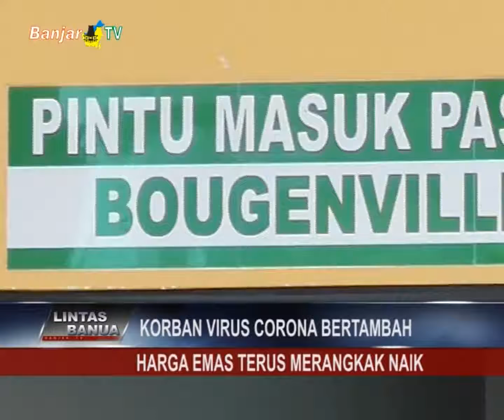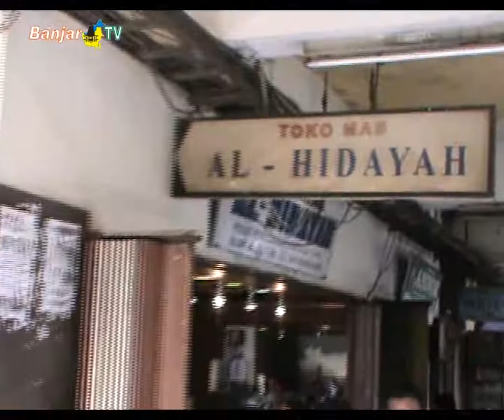KORBAN VIRUS CORONA BERTAMBAH HARGA EMAS TERUS MERANGKAK NAIK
Merebaknya virus corona menimbulkan kekhawatiran di pasar spot global, juga perang dagang Amerika Serikat versus Cina, akibatnya harga emas terus mengalami kenaikan.